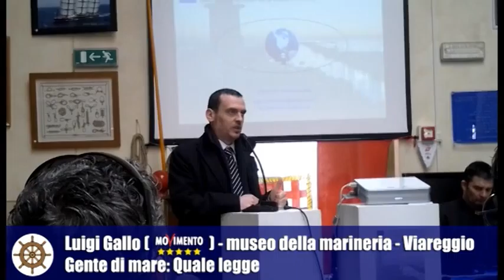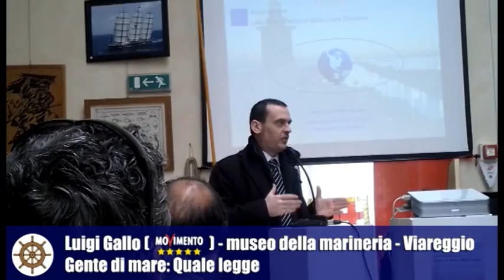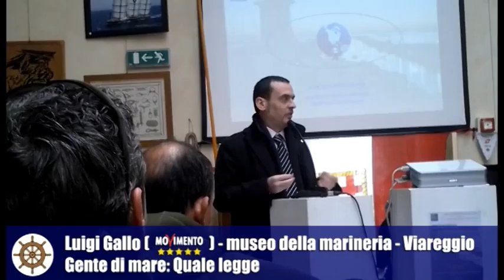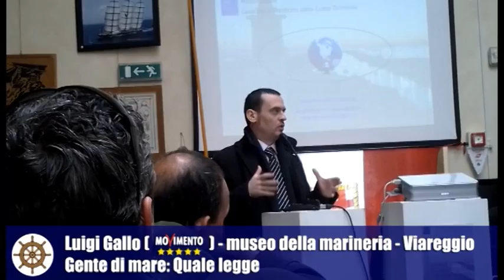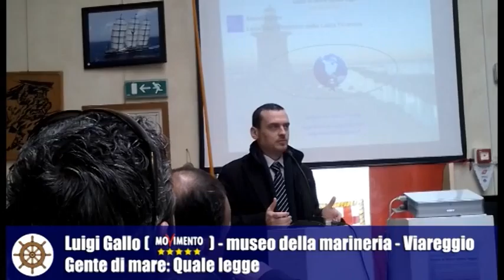I lavoratori marittimi entreranno a Montecitorio